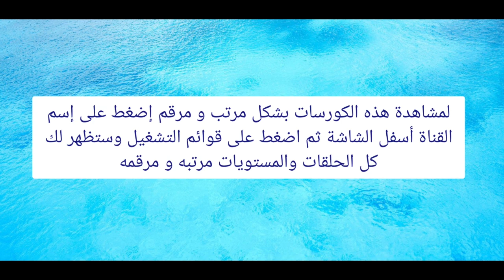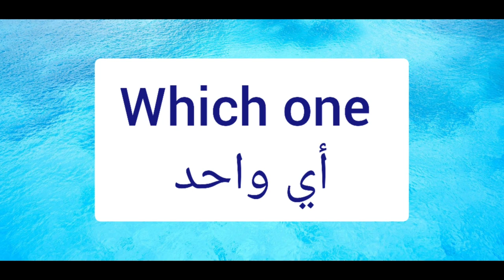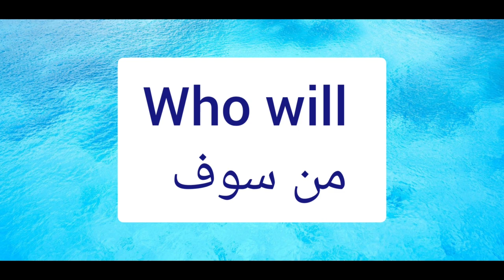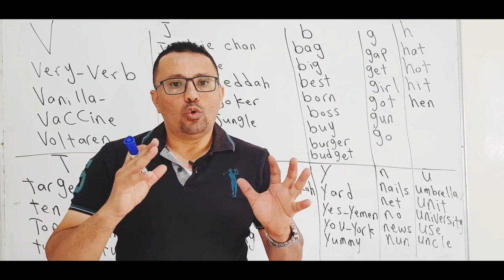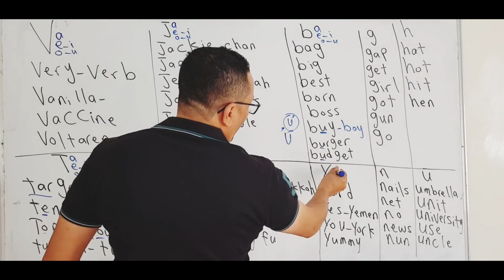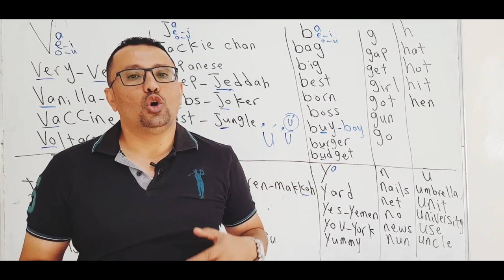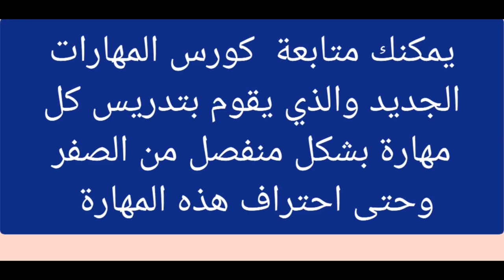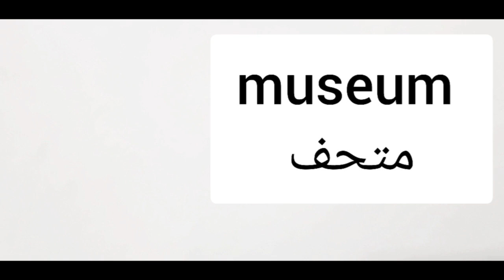كورس جديد من الصفر لتعلم النطق في اللغة الإنجليزية!! ( الحلقة رقم 7 )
مرحبا بكم جميعا وأتمنى ان يكون الجميع بأتم الصحة والعافية ❤انصح الجميع أولا بإتقان النطق حتى يعرف يقرأ ما يدرسه قبل أي شيء. اود ابلاغكم بان موعد نزول الدروس هو.كل يوم لمدة 10 أيام الساعة الرابعة عصرا بتوقيت السعودية الدروس تبدأ بالحروف ثم الكلمات ثم الجمل ثم القطع الإنجليزية( نصيحتي لا تمشي الفيديو فقد تفوتك معلومات قد تحتاجها مستقبلا )
.فكرة هذا الكورس جاءت الى بالي بسبب الكثير من التعليقات من طلابي الذين يواجهون صعوبة في متابعة الكورسات طويلة المدة بسبب انشغالهم وبالتالي انقطاعهم عن متابعة الدروس. لذلك قررت عمل كورس خاص بكل مهارة مكثف ( كل فيديو ساعه ) بحيث يدرس الطالب ( النطق في 10 أيام ) و كذلك ( التحدث في 10 أيام ) و ( الكتابة في 10 أيام ) و ( ألف 1000 كلمة مع النطق في 10 أيام ) و ( الاستماع في 10 أيام ) و ( قواعد اللغة الإنجليزية في 10 أيام )

مميزات هذا الكورس هي :

1- التركيز على مهارة معينه بحيث يبدا الطالب من الصفر وحتى اتقان هذه المهارة فمثلا بعد اتقان النطق في 10 أيام ثم  ننتقل الى كورس احتراف التحدث في 10 أيام ثم كورس احتراف القواعد في 10 أيام ثم كورس احتراف الاستماع في 10 أيام  وهكذا
2-تجميع الدروس القوية والمفيدة الخاصة بكل مهاره و التدريبات ثم  وضعها في حلقة واحدة  بشكل متدرج من الصفر و حتى احتراف هذه المهارة
3- قد يكون الفيديو طويل لكنه اختصار للوقت الطويل و الجهد في البحث عن الدروس في 10 أيام لكل مهارة
4- الدراسة بهذه الطريقة تجعل الطالب يركز على مهارة معينه و بالتأكيد اتقانها لأنها تشرح نقطه معينه و بشكل متدرج

كل ما هو مطلوب منك هي الجدية و المتابعة حتى ان واجهتك أي صعوبات لان هناك فيديوهات تعيد وترجع كل ما سبق و تمارين تضمن استيعابك بإذن الله تعالى 😊

ملاحظه: هذا الكورس للطلاب الغير فادرين على متابعة الكورسات طويلة المدة لذا يمكنك متابعة الكورسات طويلة المدة كما انت
وأتمنى من كل قلبي التوفيق و النجاح و استغلال هذه الفرصة التي تغنيك عن المعاهد و الدراسة المعقدة و المواصلات ذهابا وإيابا والتكاليف المادية التي انت في غنى عنها👌👌👌
لمتابعة الدروس مرتبه و مرقمه بشكل واضح اضغط على اسم قناتي اسفل الشاشة ثم في الأعلى اضغط على قوائم التشغيل سوف تجد انني قمت بتجميع عدة دروس و كورسات و مستويات ( ستجد هذا الكورس باسم:  كورس النطق في 10 أيام )